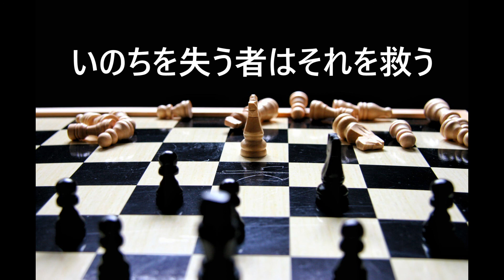いのちを失う者はそれを救う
いのちを救おうと思う者はそれを失い、わたしと福音とのためにいのちを失う者はそれを救うのです。マルコによる福音書 8:35